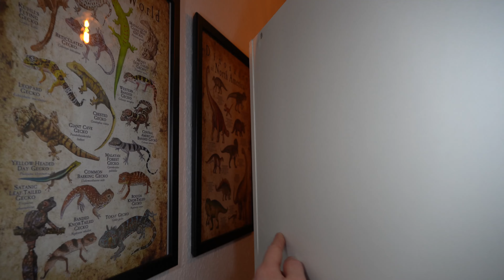Die Jungs bekommen ein neues Terra - Terrariumbau für Boa constrictor Teil 1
Hallo zusammen,
heute gibt es den ersten Teil zum Bau meines neuen Boa Terrariums.

Viel Spaß
Euer reptile_whisperer